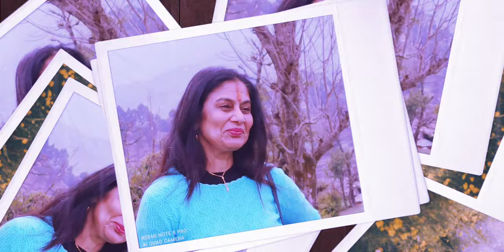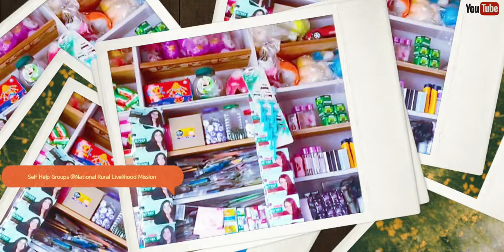My YouTube Journey @dokadammana | Subscribe My Channel|Keep watching Videos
Thanks!
Dr.Manjusha